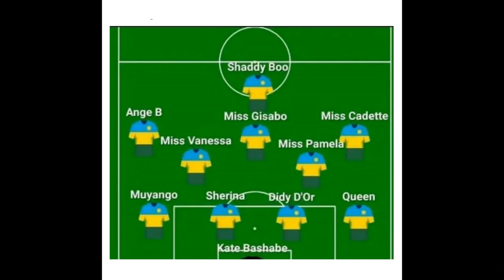ShaddyBoo hamwe n'Ikipe ye igizwe na SlayQueen zo mu Rwanda-Football Team